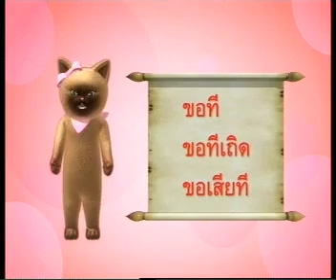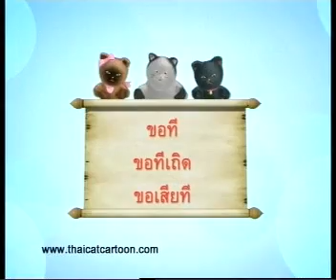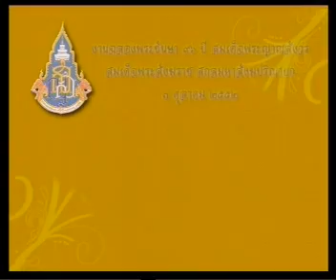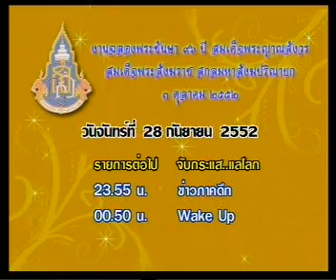28SEP09 THAILAND's NEWS 12of16; PART12